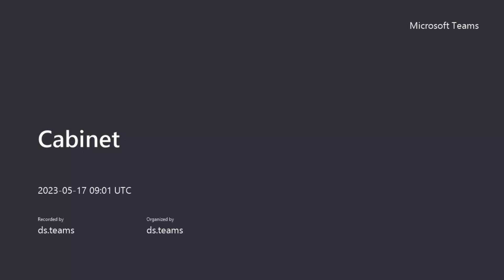Cabinet 17 May 2023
Recording of East Ayrshire Council Cabinet Meeting - 17 May 2023